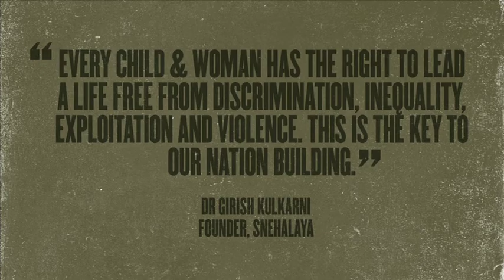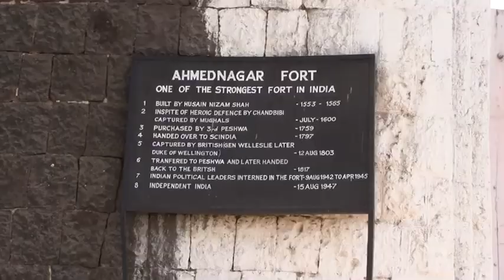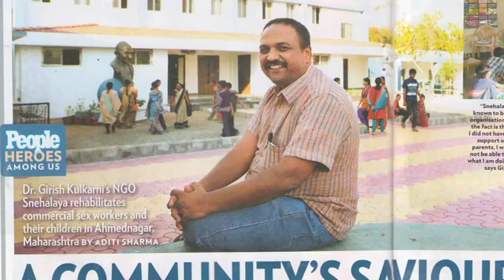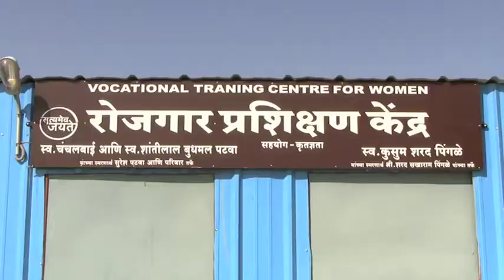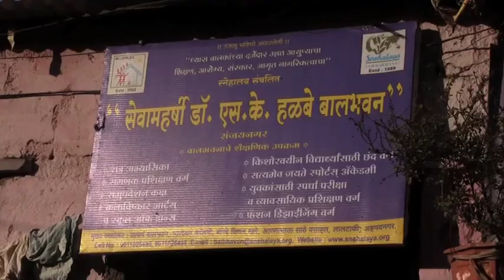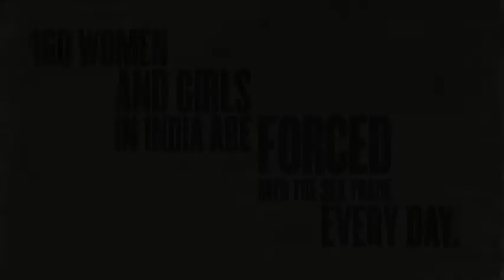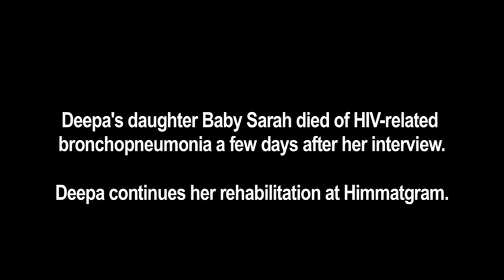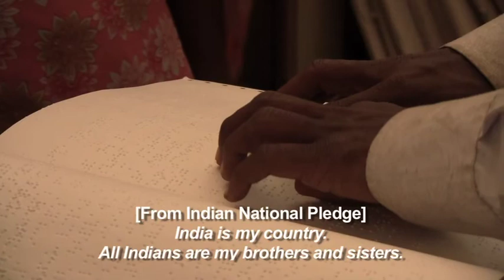The Extraordinary Family Of Snehalaya. A Home Of Love. narrated by Seema Sharma.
A Visionary organisation that rescues women and children from exploitative situations in the slum and red light districts in Ahmednagar, India. It also features Himmatgram, the worlds first township for people who are HIV+ and their families.